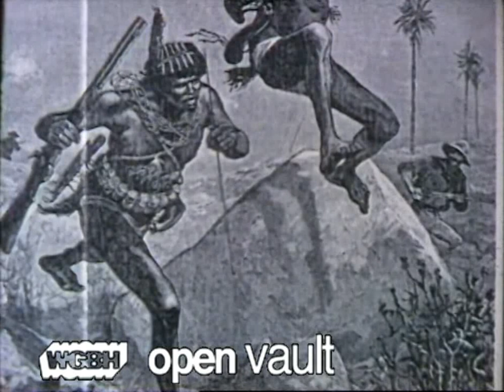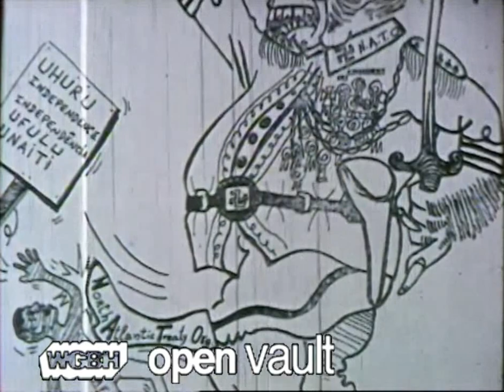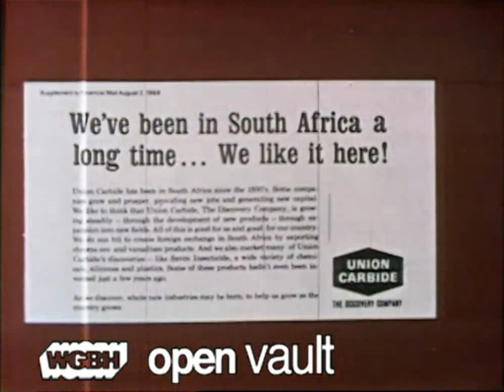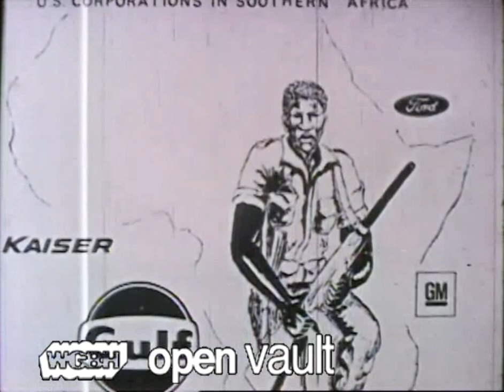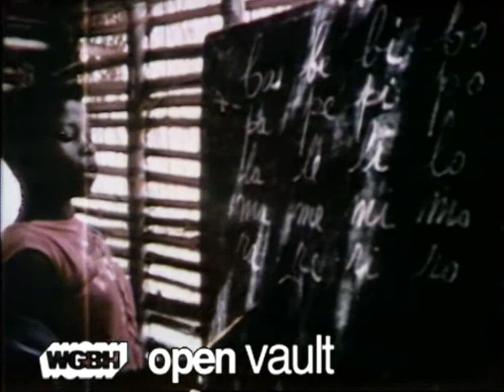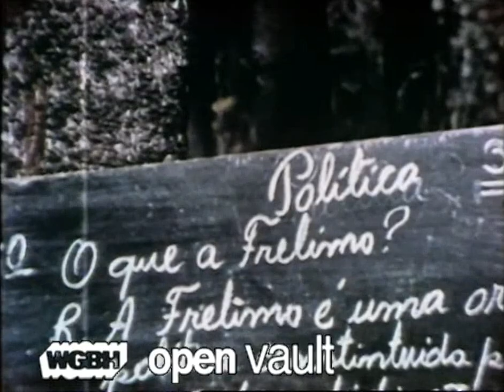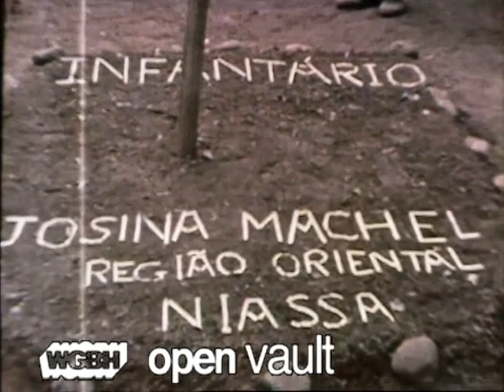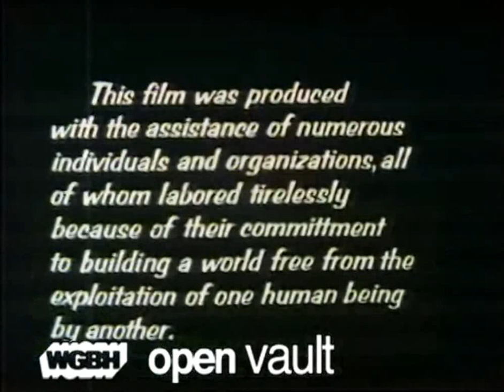A luta Continua!! (1973 Documentary)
A Luta Continua explains the military struggle of the Liberation Front of Mozambique (FRELIMO) against the Portuguese. Produced and narrated by American activists Robert Van Lierop, it details the relationship of the liberation to the wider regional and continental demands for self-determination against minority rule. It notes the complicit roles of foreign governments and companies in supporting Portugal against the African nationalists. Footage from the front lines of the struggle helps contextualize FRELIMOs African socialist ideology, specifically the role of the military in building the new nation, a commitment to education, demands for sexual equality, the introduction of medical aid into the countryside, and the role of culture in creating a single national identity.

Credit To: WGBH Archives